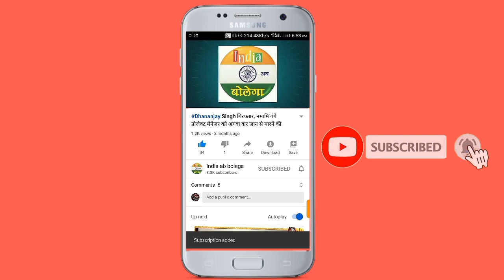जौनपुर पंचायत चुनाव वार्ड 4 से चुनावी मैदान में उतरी उषा सिंह के पति ओमप्रकाश किससे मान रहे लड़ाई